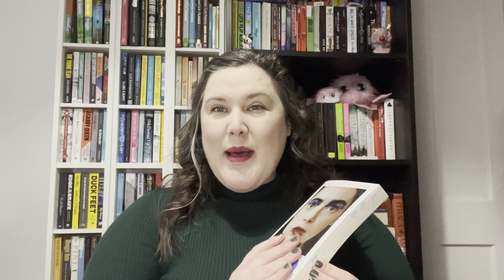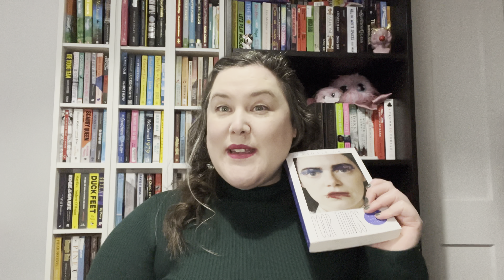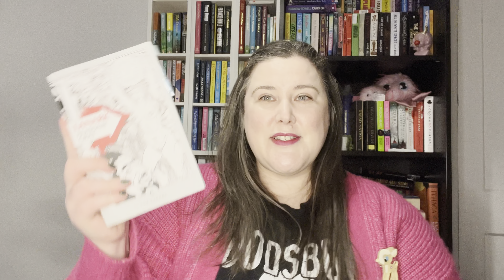Reading Scottish: Poor Things Book Review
Reading one of my most anticipated reads! I have been so looking forward to reading this book and I'm excited to share my thoughts with you in this spoiler free review

📊 StoryGraph